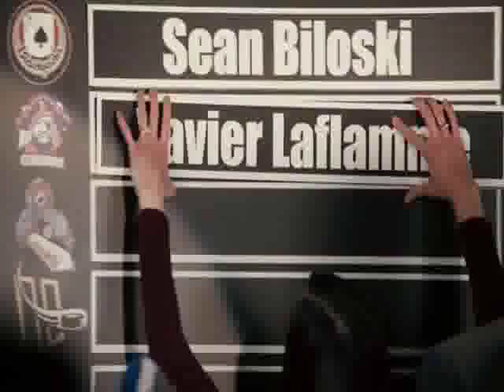Xavier Laflamme 100% Pure Natural Skill